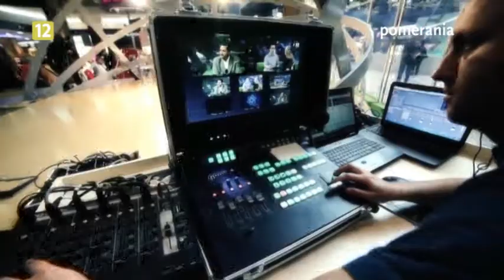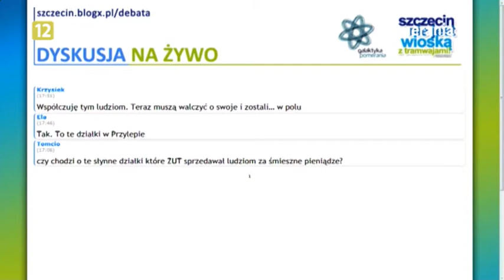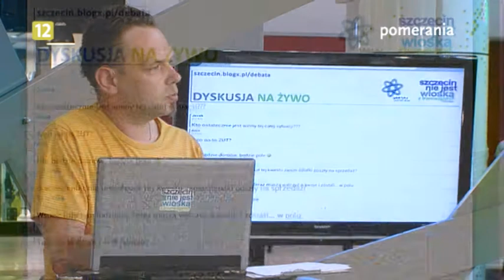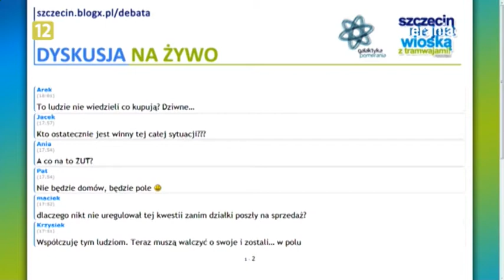Galaktyka Pomerania z dnia 2013-05-08 część druga, debata polityczna